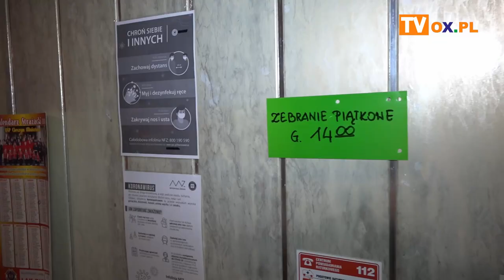Wigilia dla bezdomnych, a pandemia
21 osób wzięło udział w tegorocznej kolacji wigilijnej w Centrum Edukacji Socjalnej w Cieszynie przy ul. Kasztanowej. Co roku na ciepły posiłek i dach nad głową mogły liczyć również osoby z zewnątrz. W tym roku pandemia znacznie ograniczyła takie wsparcie.